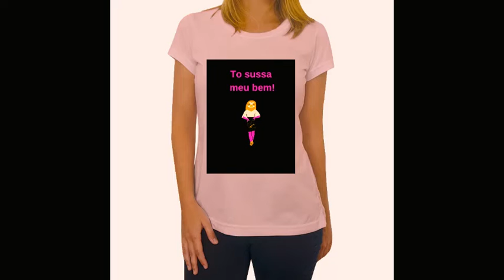Gata garota: To Sussa meu bem! # short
Gata garota: To Sussa meu bem!
Camisas
Toalhas
Meias
Bolsas
Cases